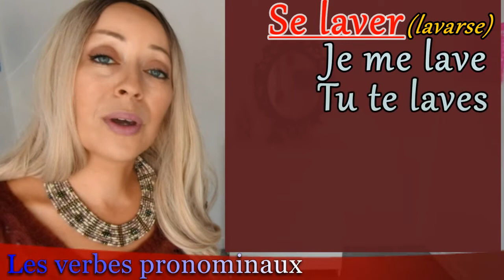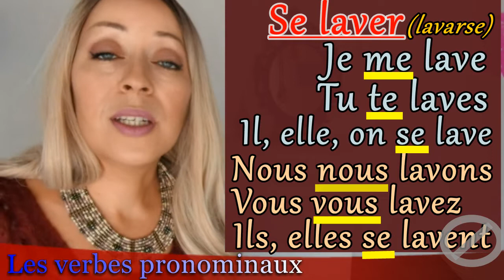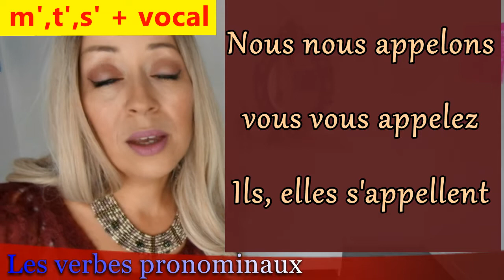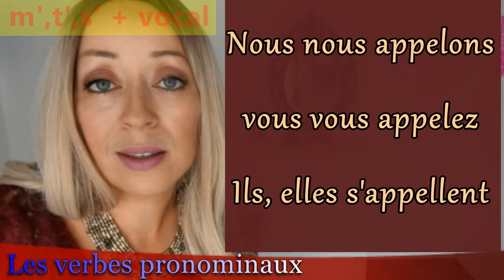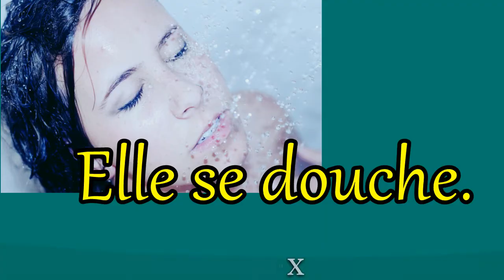👍FRANCÉS FÁCIL [NATIVA] - Clase 20: Verbos reflexivos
Activa los subtitulo si quieres PERO siempre es mejor ver el vídeo sin ellos una primera vez. Sabes que baso mi método en el escuchar el vocabulario antes de verlo por escrito. Intenta entender o deducir lo que te diga en Francés. En cada clase usaré más y más el Francés para explicarte. Es muy importante que te acostumbres.

Hoy estudiamos los verbos pronominales y los pronombres reflexivos. Espero la clase se te haga fácil, intenté hacerla lo mas simple posible.

En esa clase, de igual forma que en las otras, te doy el vocabulario pronunciándolo antes de escribirte lo para que lo pronuncies SIN VERLO. Eso hará que pronuncies bien, sin que la ortografía contamine tu pronunciación.

Espero ayudo la clase, cualquier duda dimelo en los comentarios.

Si ya te leiste todo eso, comenta discretamente con la palabra "ami" ;-)